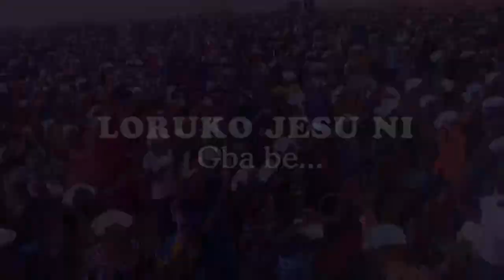IRI OWURO {MORNING DEW} DAY 10th feb